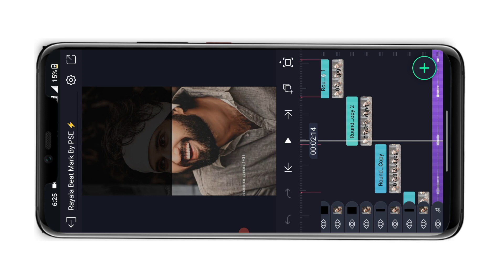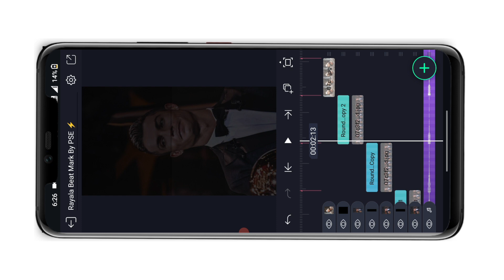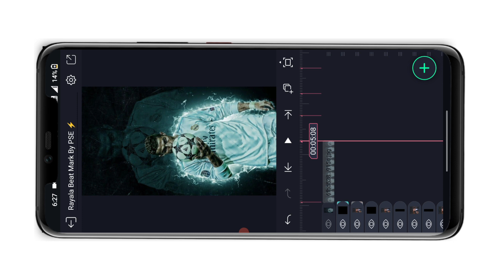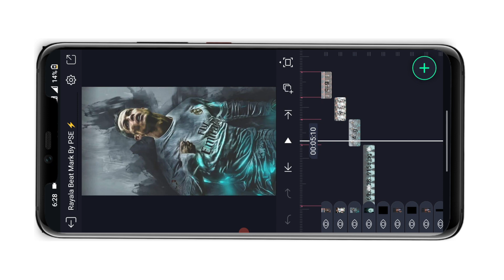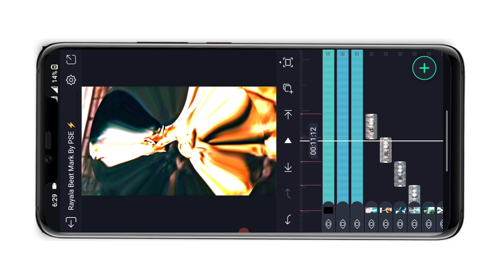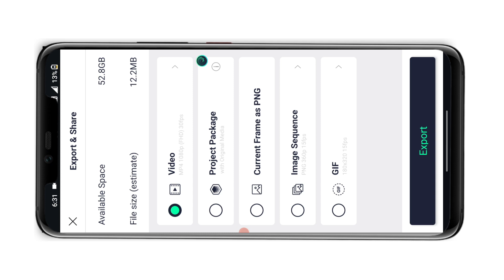💥 New insta Trending Bgm Vedio editing In alight motion in Telugu in mobile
𝐇𝐢 𝐅𝐫𝐢𝐞𝐧𝐝𝐬 𝐖𝐞𝐥𝐜𝐨𝐦𝐞 𝐁𝐚𝐜𝐤 𝐓𝐨 𝐨𝐮𝐫 𝐜𝐡𝐚𝐧𝐧𝐞𝐥 𝐒𝐨 𝐢𝐧 𝐨𝐮𝐫 𝐜𝐡𝐚𝐧𝐧𝐞𝐥 𝐘𝐨𝐮 𝐜𝐚𝐧 𝐥𝐞𝐚𝐫𝐧 𝐢𝐧 𝐦𝐲 𝐜𝐡𝐚𝐧𝐧𝐞𝐥 𝐀𝐛𝐨𝐮𝐭 𝐏𝐡𝐨𝐭𝐨 𝐁𝐚𝐧𝐧𝐞𝐫 𝐚𝐧𝐝 𝐕𝐞𝐝𝐢𝐨 𝐀𝐥𝐥 𝐓𝐲𝐩𝐞 𝐨𝐟 𝐄𝐝𝐢𝐭𝐢𝐧𝐠𝐬 𝐘𝐨𝐮 𝐜𝐚𝐧 𝐥𝐞𝐚𝐫𝐧 𝐅𝐨𝐫 𝐦𝐨𝐫𝐞 𝐔𝐩𝐝𝐚𝐭𝐞𝐬 𝐒𝐮𝐬𝐜𝐫𝐢𝐛𝐞 𝐭𝐨 𝐦𝐲 𝐜𝐡𝐚𝐧𝐧𝐞𝐥 𝐀𝐧𝐝 𝐓𝐚𝐩 𝐨𝐧 𝐛𝐞𝐥𝐥 𝐢𝐜𝐨𝐧 𝐈𝐟 𝐮 𝐡𝐚𝐯𝐞 𝐚𝐧𝐲 𝐃𝐨𝐮𝐛𝐭𝐬 𝐌𝐞𝐬𝐬𝐚𝐠𝐞 𝐨𝐧 𝐢𝐧𝐬𝐭𝐚𝐠𝐫𝐚𝐦

Contact me personally if You are against an upload which You may have rights to the Images (or) music, instead of contacting YouTube about a Copyright Infringement. Thank You..! ________________________________________________ © NOTE:- All content used is copyright to (pawansai Editzone ) use or commercial display or editing of the content without proper Authorization is not allowed.